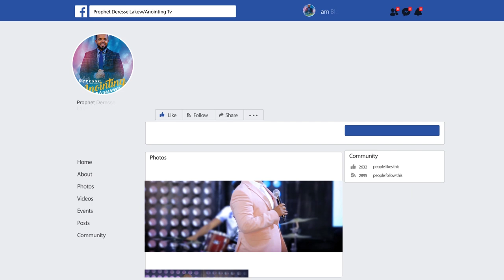መርዙ ተነቅሎ ወጣ...||MAN OF GOD PROPHET DERESSE LAKEW